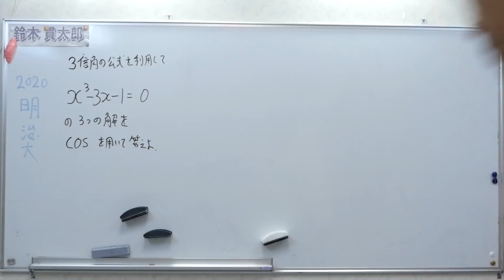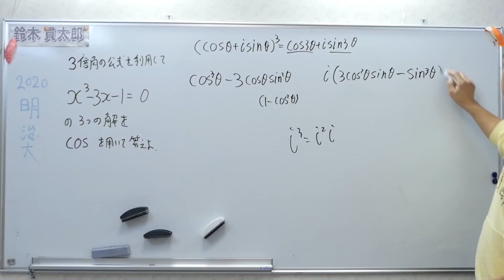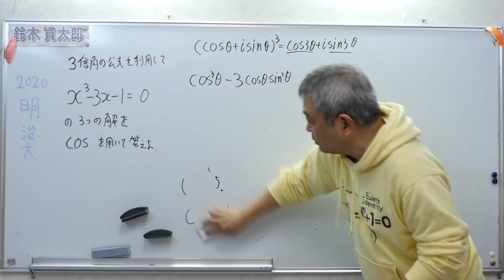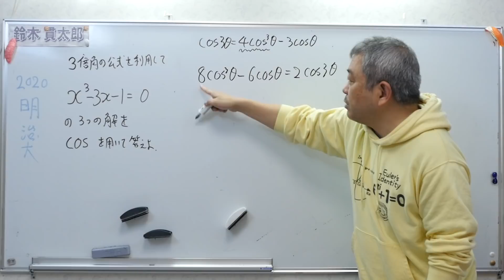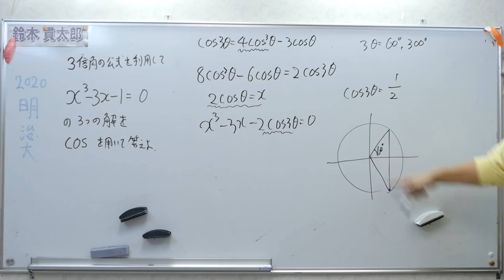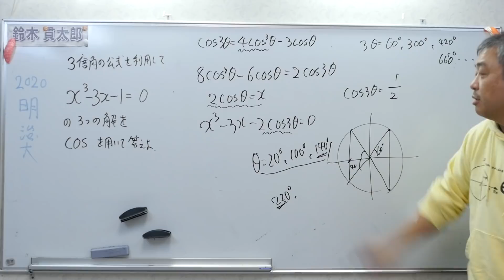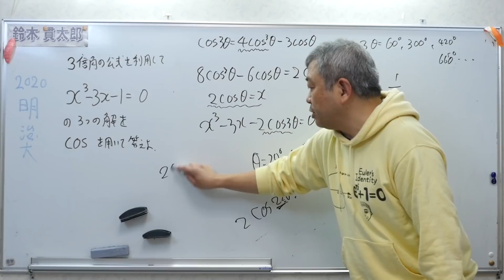明治大 ３倍角の公式と３次方程式